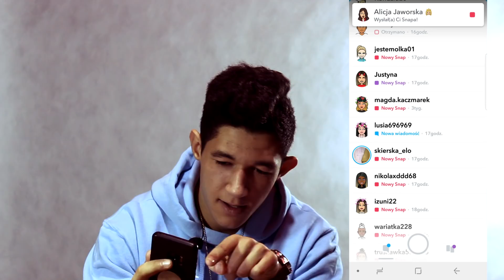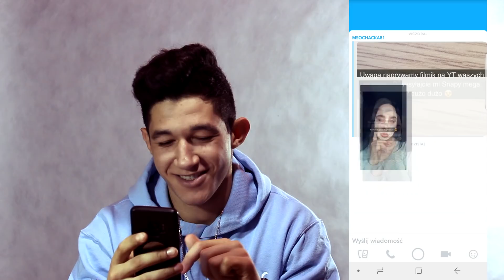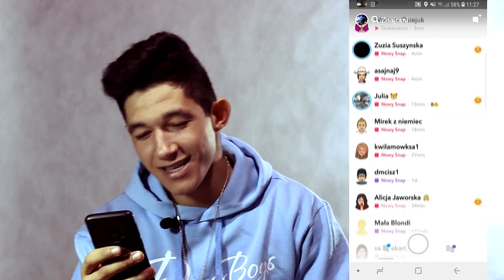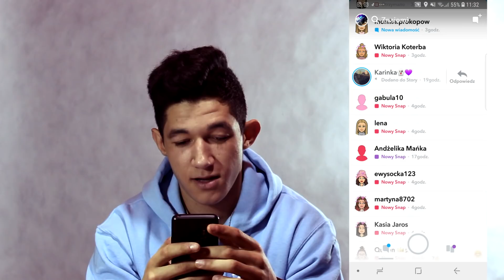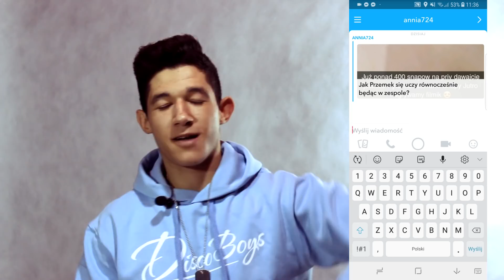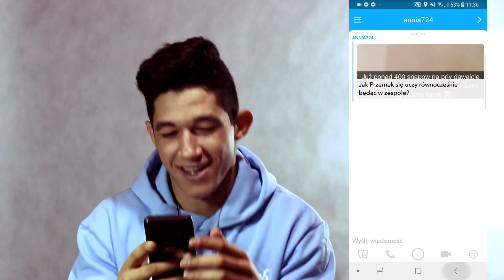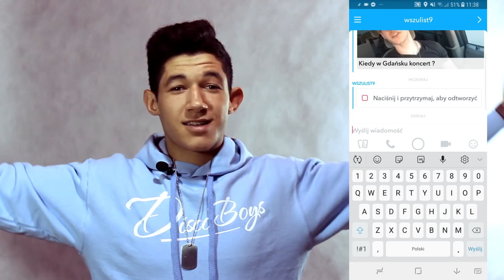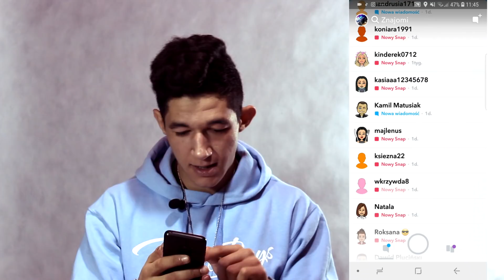Snapy od widzów #1 Aaaa Pokazała.... !!!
Dziś odczytuje wasze Snapy  które mi wysłaliście
Mamy nadzieję że wam się spodoba i zrobimy jeszcze jedną serię z tego tematu
Serdecznie zapraszamy do zostawienia łapki w górę oraz subskrypcji  na naszym kanale
Pozdrowionka

Serdeczne podziękowania dla Levelona  (Wojtek Sarwa ) Za pomoc w realizacji nagrania oraz montaż